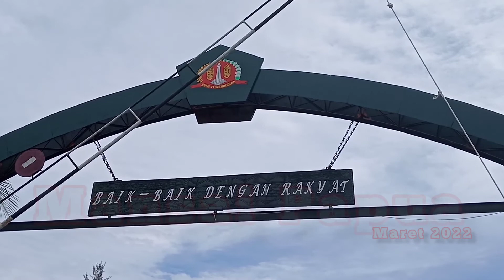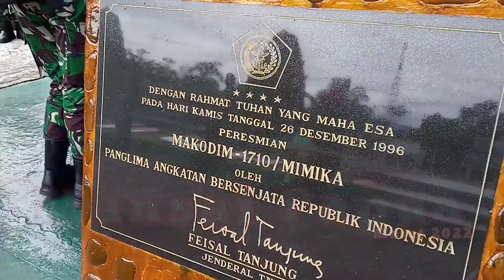Pangdam XVII Cendrawasih Kunjungi Kodim 1710 Mimika, Timika Papua